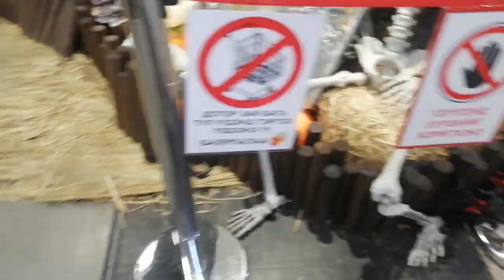holloween Special video from Mongolia Ulaanbaatar | Halloween